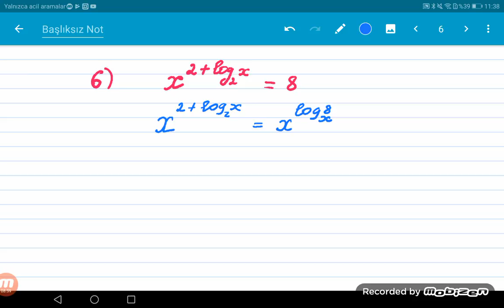ZEFER KURSLARI, müəllimlerin sınaq imtahanı, amma her biri 👉QƏBUL DİM